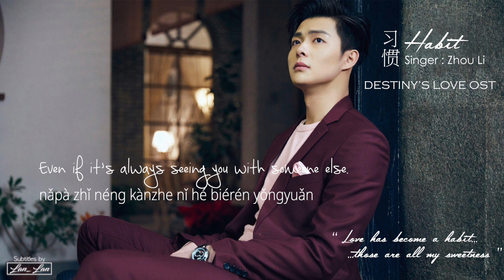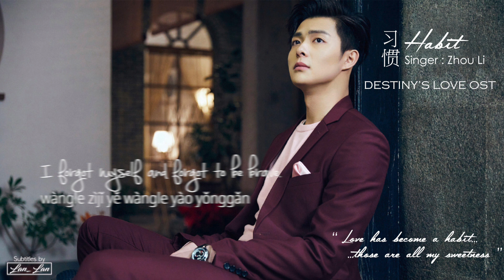[ Eng/Pinyin ] Destiny's Love OST || Habit - Zhou Li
36 Episodes Chinese Drama
English subtitles on Viki

Plot:
A guardian of the stars, Chi Yu, is charged with maintaining the balance of power in the cosmos. When he loses the key to his power, the precious Sun Moon Jade, he’s forced to wander the realm of mortals in a desperate attempt to find it.
Wandering Earth, he finds himself drawn to a strong female general who eventually captures his heart. Desperate to keep her with him always, Chi Yu attempts to rewrite her fate and in so doing, dooms her to die at the age of thirty in each of her subsequent lives.
As punishment for his actions, Chi Yu is imprisoned in the stars for 3,000 years. Once free, he vows to fix the problems he caused and so returns to Earth. Lifetimes have passed since his last visit and much has changed but none so much as the reincarnation of his lost love. A big-time film producer, Wen Xi, is nothing like the woman he remembers, but Chi Yu refuses to let her go until he’s made amends.
Will Chi Yu be able to right millennia of wrongs? Can a fate so detrimentally entwined really end in true love?